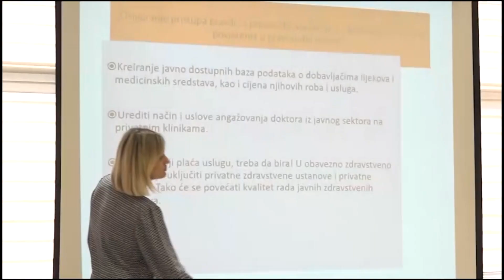Preko 80 odsto građana daje mito doktorima u BiH – 17.10.2021.